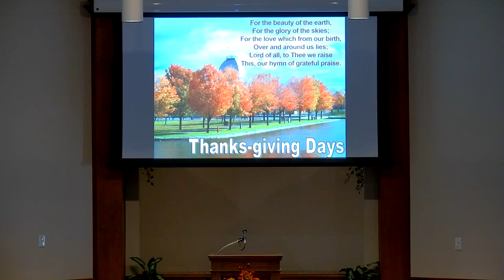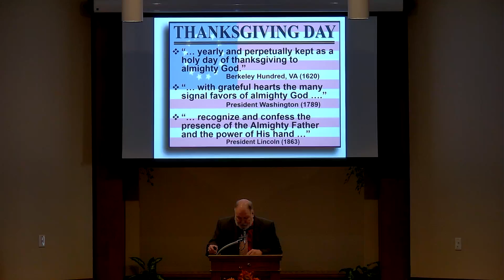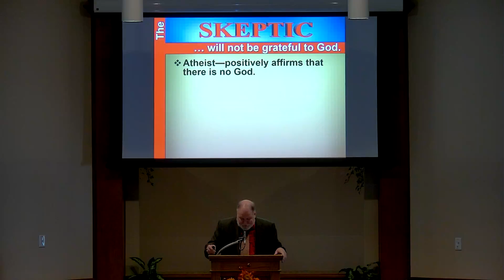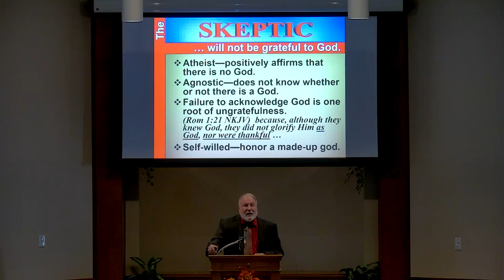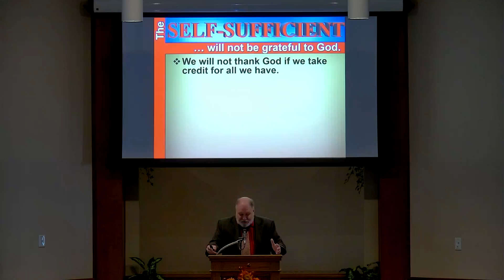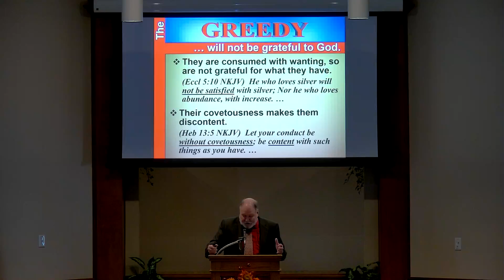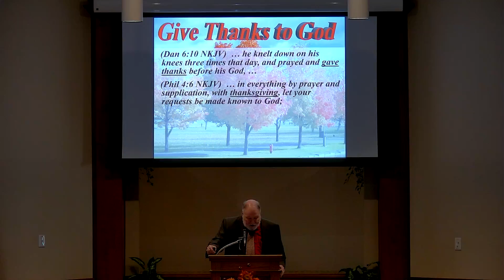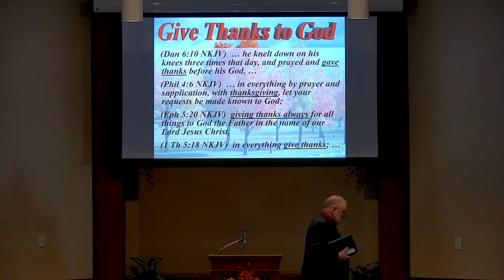Thanks Giving By Stan Crowley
Morning assembly for November 27, 2022